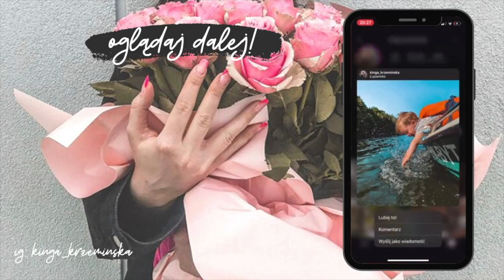gotuj z Kingą! 👩🏻‍🍳😂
koniecznie zajrzyj na mój profil na instagramie, żeby
być z nami na bieżąco:

zostań wspierającym!